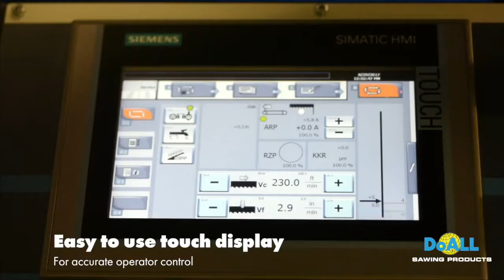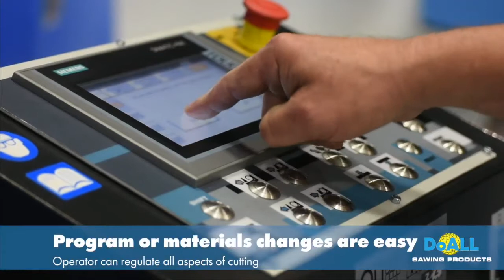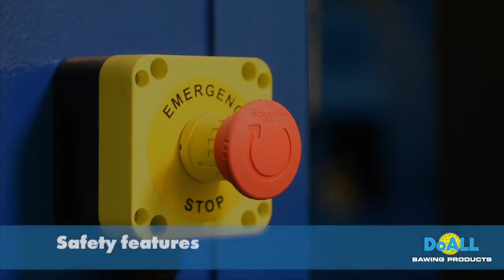DoALL Hercules Series Video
The DoALL Hercules™ series of high production, horizontal Computer Numerically Controlled (CNC) band saws from DoALL are highly efficient, automatic, hydraulically controlled machines with multiple material feeds. In addition, the “box” or enclosed design provides very safe operation. DoALL offers a variety of saws with capacities up to 40". Designed for vertical cuts, they are ideal for serial production in industrial settings. A large variety of optional accessories are available to customize the machine for specific sawing requirements.